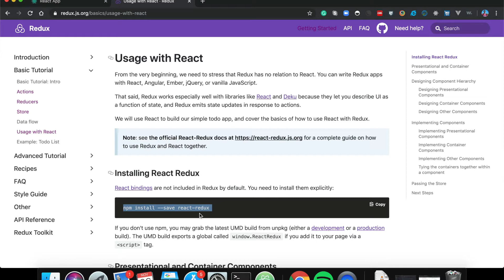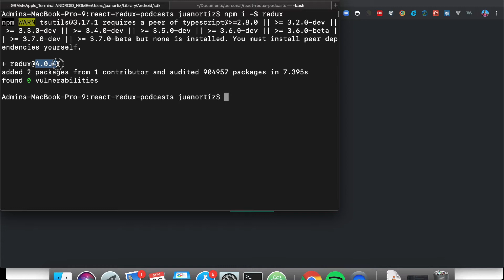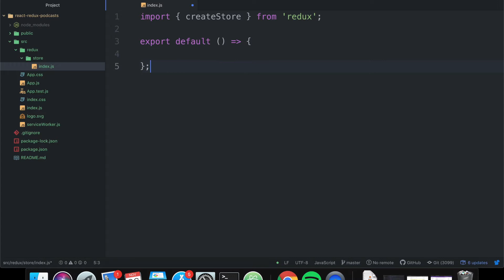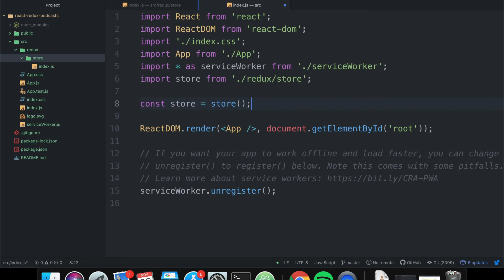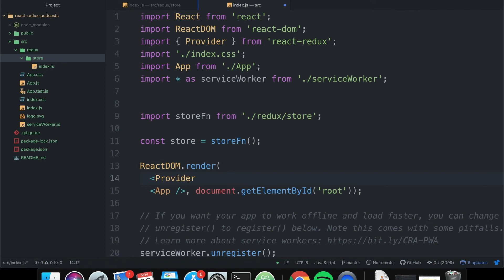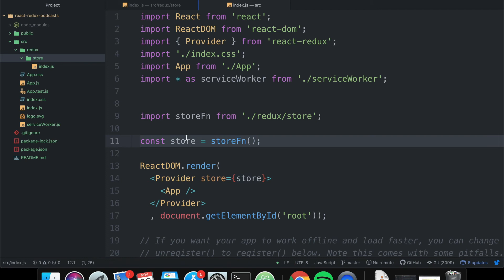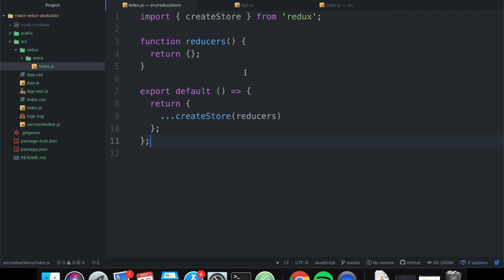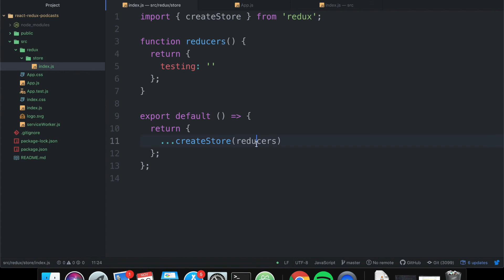Configurando Store (Redux) con React.Js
En este video voy a configurar la store de redux con React.Js, para ello vamos a necesitar React-Redux para conectarlo con nuestros componentes de React.Js. La estructura es muy simple y funciona para ejemplificar